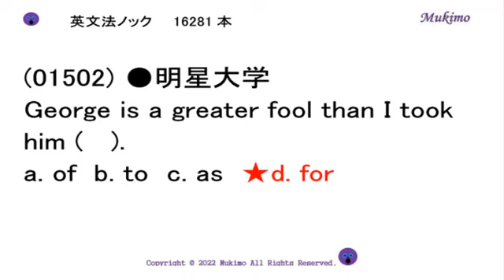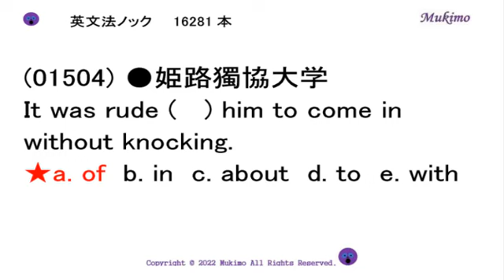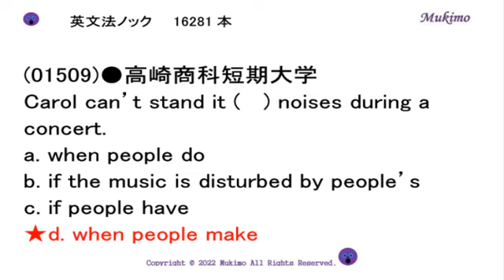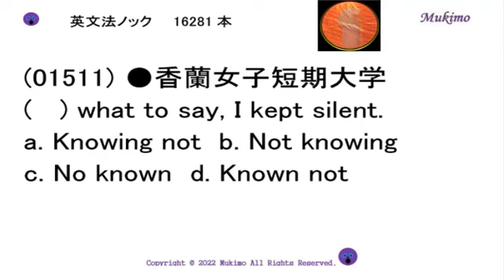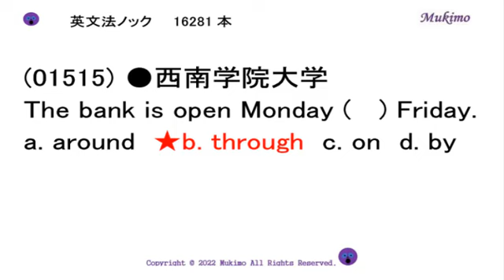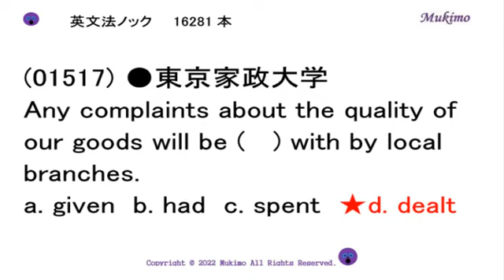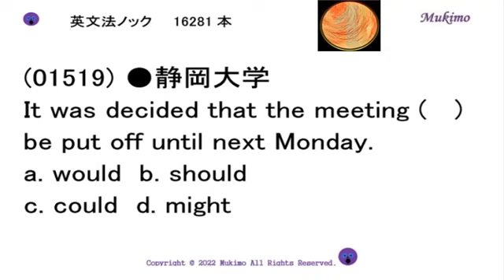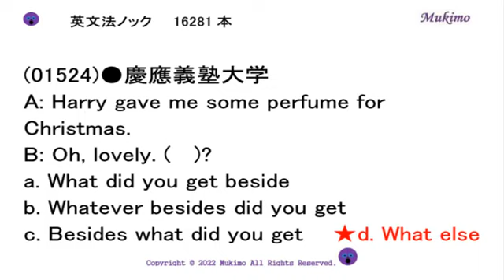大学入試 英文法ノック16281本 【01501～01525】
TOEIC 900点突破のための単語1559

（出典）
(01501) ●城西大学
(01502) ●明星大学
(01503) ●桃山学院大学
(01504) ●姫路獨協大学
(01505) ●姫路獨協大学
(01506) ●大手前女子短期大学
(01507) ●東京薬科大学
(01508) ●明治大学
(01509) ●高崎商科短期大学
(01510) ●立命館大学
(01511) ●香蘭女子短期大学
(01512) ●センター試験
(01513) ●中部大学
(01514) ●関東学院大学
(01515) ●西南学院大学
(01516) ●神戸女子大学
(01517) ●東京家政大学
(01518) ●姫路獨協大学
(01519) ●静岡大学
(01520) ●京都学園大学
(01521) ●駒澤大学
(01522) ●東洋大学
(01523) ●拓殖大学
(01524) ●慶應義塾大学
(01525) ●大阪経済大学